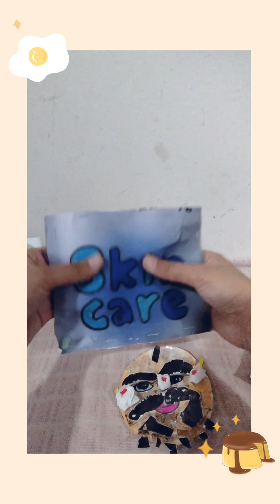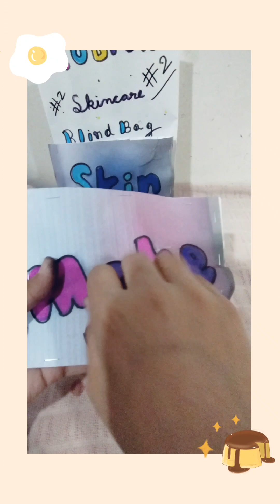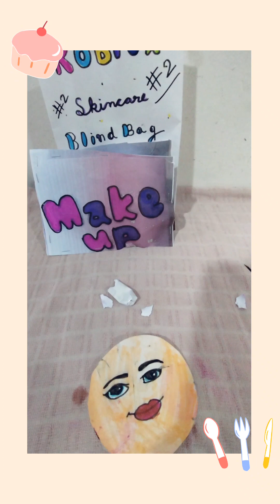Unboxing Roblox #2 skincare blind bag unboxing art diy craft #2